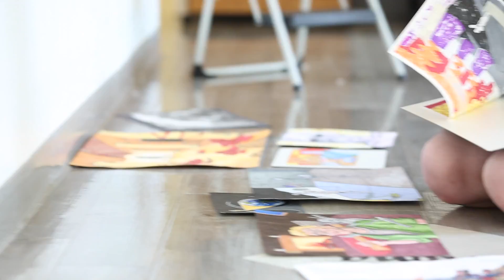Meet Art instructor Jason Cuvelier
LIHSA's visual arts program offers intensive training in painting, drawing, sculpture, photography, design and computer graphics as well as a solid foundation in art history, human anatomy and art theory.